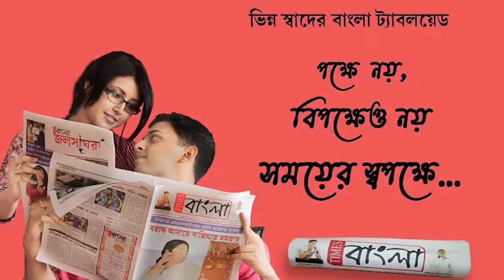আসানসোল লোকসভা কেন্দ্রের উপনির্বাচনে আজ মনোনয়ন জমা দিলেন তৃণমূল প্রার্থী শত্রুঘ্ন সিন্হা